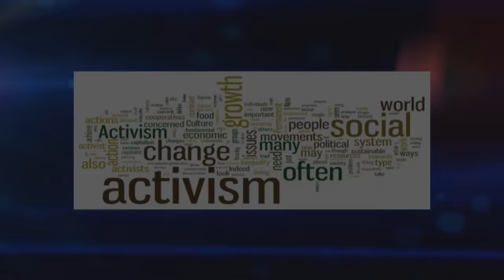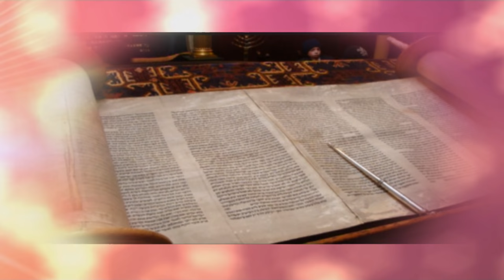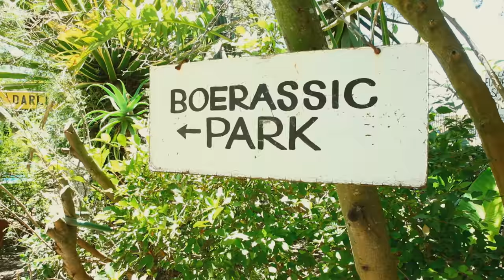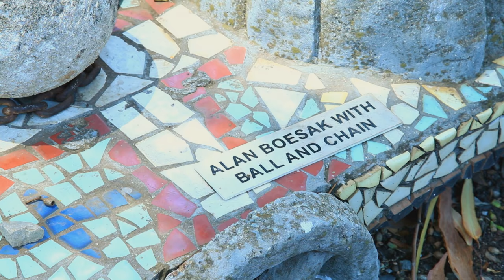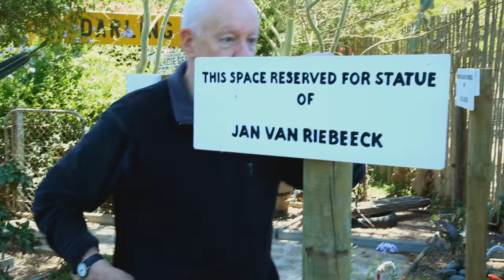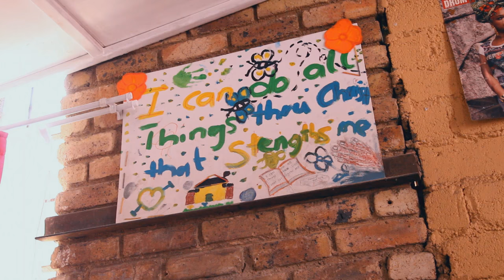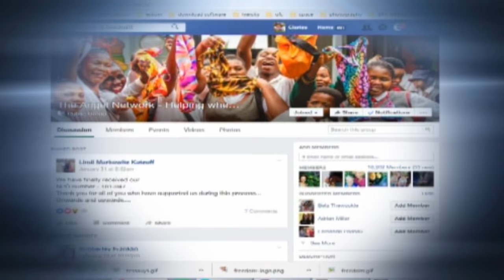Derech Eretz Ep 8 Social Activists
Sara Evian considers the topic of Social Activism within Judaism; we meet up with Pieter Dirk Uys in Darling and speak to Glynne Wolman about the Angel Network, a Face Book initiative that has taken social activism to the next level.